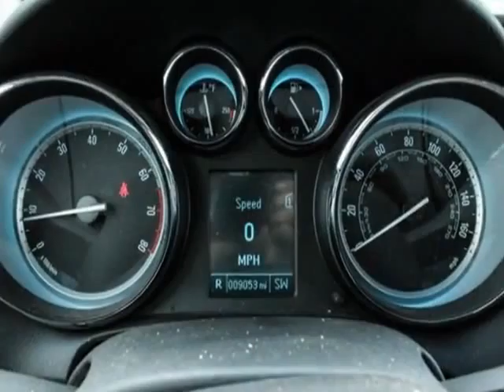2012 Buick Verano 4dr Sdn Convenience Group Sedan - Murrieta, CA